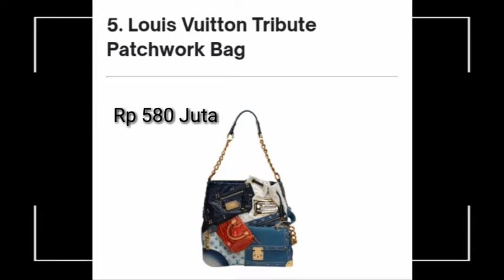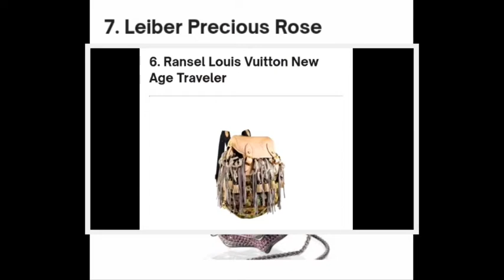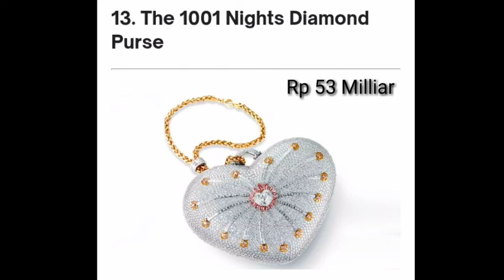INILAH TAS WANITA TERMAHAL DI DUNIA YANG MEMBUAT MU TERCEGANG